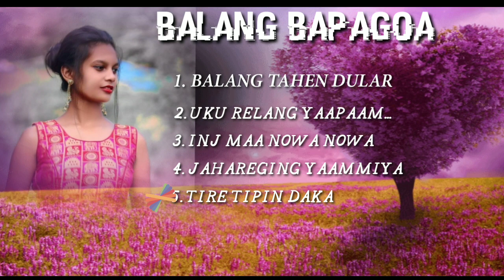Balang bapagoa // santali album song // santali song //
ALBUM- BALANNG BAPAGOA

SONGS .

1. BALANG TAHEN DULAR
2. UKU RELANG YAAPAAM
3. INJ MAA NOWA NOWA
4. JAHAREJING YAAMIYA
5. TIRE TIPIN DAKA